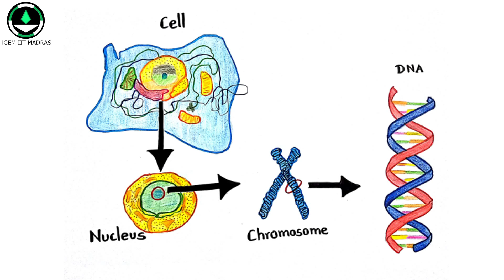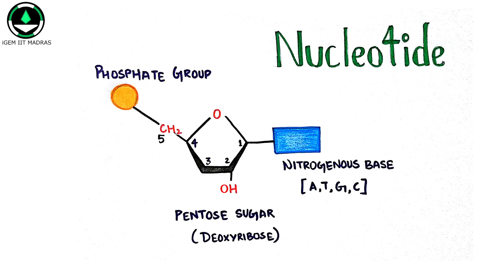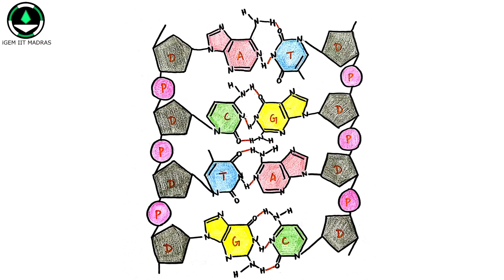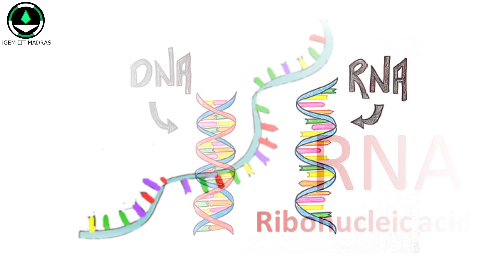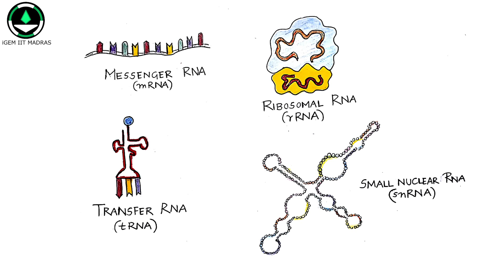Hindi - DNA & RNA : Language Project Synthetic Biology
This is our next video in the Language Project series, here we introduce DNA & RNA in Hindi!

Please support our initiative by donating below!